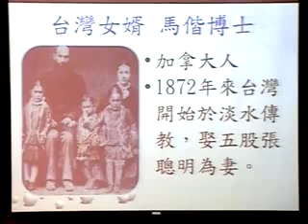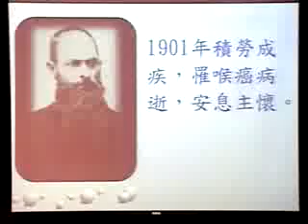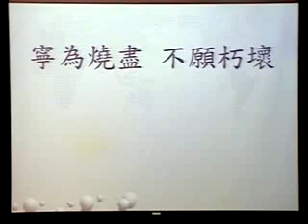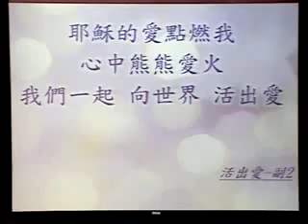五股禮拜堂103.10.19---活出愛***邱惠旋傳道